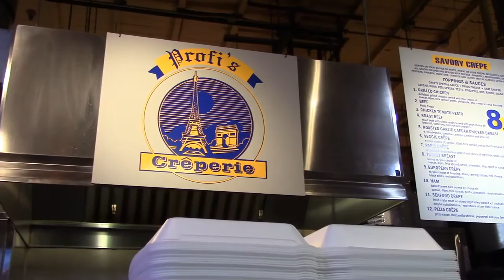A.C. Bachelor Party weekend | Travel vlog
My good friend Pete is getting married in a couple weeks (July 18th 2015) so the guys (and one girl) got together for a bachelor party weekend in Atlantic City!  A lot of actual partying was not filmed after threats of destroying my camera. Also we had a lot of fun on the casino floors but I don't think they like you using cameras in there.

One cool thing about the casino floor is the free drinks, waitresses walk around with a tray and take orders. They might just give it to you off their tray if they have it or else come back, but the drink is free of charge. Though a $1 tip is customary.

Over all it was a really fun weekend. There are some hijinks I can barely remember. Probably some that i shouldn't remember.

Shot with my Canon Vixia HF r50, edited in HitFilm and Photoshop